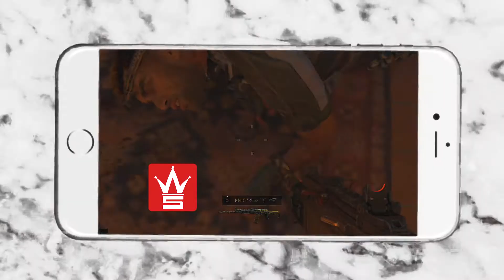Call of Duty: Black Ops 4 Funny Moments Montage (Beta)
The beta is now out for Call of Duty Black Ops 4! I am so excited for this game!!

er1ck29
imer1ck
i'mer1ck
I'mER1CK